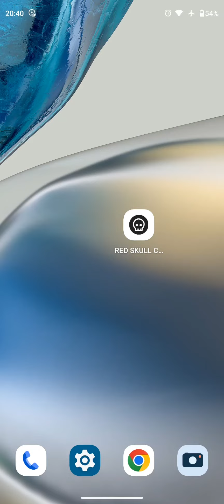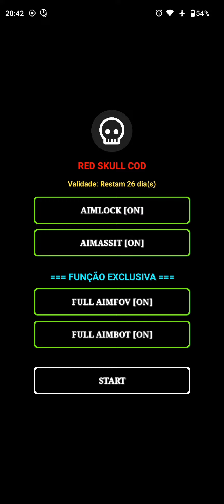COD MOBILE REGEDIT VIP FULL AIMLOCK AIMBOT INDETECTÁVEL!!!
☑️  Tutorial de instalação e como usar
☑️  Grupo de clientes
☑️  Suporte
☑️  Atualizações

☑️ A REGEDIT É MUITO BEM TRABALHADO EXCLUSIVO E VIP.

Tags ignorem

Regedits
Regedit v10
Regedit dos proplayer, que r
Regedit para Android,
Regedit Mobile,
Arquivo Regedit,
Regedit Gratis,
Regedit com sensibilidade de emulador,
regedit para mira NĀO passa da cabeça,
Regedit dos gringos,
Regedit Para Emulador,
Melhor Regedit Para Subir Capa,
Melhor arquivo Regedit,
Melhor Regedit do Callofdutymobile,
Novo arquivo Regedit,
highlights com Regedit,
Regedit Do RUOK,
Regedit Do apelapato,
regedit Callofdutymobile,
Arquivo de sensibilidade,
arquivo com sensibilidade de emulador,
Arquivo nivel Hacker,
arquivo macro,
macro para Android,
macro para mobile,
Como instalar macro no android,
ARQUIVO DE SENSIBILIDADE 2021,
ARQUIVO COM SENSJ DE IPHONE,
arquivo bluestacks,
BLUESTACKS NO ANDROID,
BLUESTACKS MOBILE,
ARQUIVO DOS GRINGOS,
melhor sensibilidade para subir capa,
como subir capa Callofdutymobile,
REGEDIT PARA DAR SO CAPA,
REGEDIT PARA DA SO DANO VERMELHO,
REGEDIT DO DANO VERMELHO,
regedit do Vraunelas,
regedit do el gato,
regedit do Dacruz,
Regedit do wite444,
elite regedit,
regedit 100%capa,
regedit da ban?,
melhor regedit para Callofdutymobile,
auto headshot Callofdutymobile,
config auto Headshot,
cheat auto headshot Call of duty mobile,
cheat auto headshot Call of duty mobile terbaru,
cheat auto headshot Call of duty mobile anti banned,
mod auto headshot Call of duty mobile,
jogando Callofdutymobile com regedit,
jogando Callofdutymobile com regedit no mobile,
Regedits